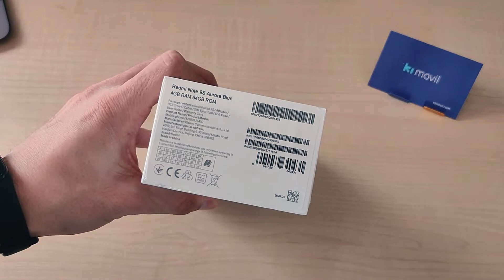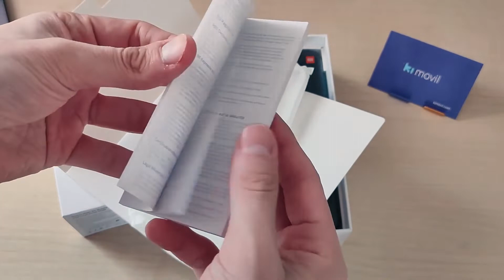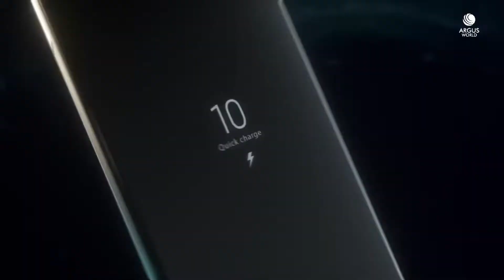REDMI NOTE 9S ¿AÚN VALE LA PENA? ¿MEJOR QUE EL POCO X3?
El Xiaomi redmi note 9s vale la pena aún?
Quieres saberlo? La respuesta esta en el video :D